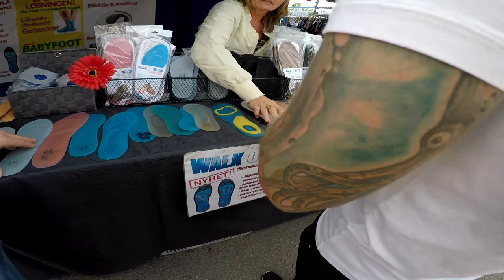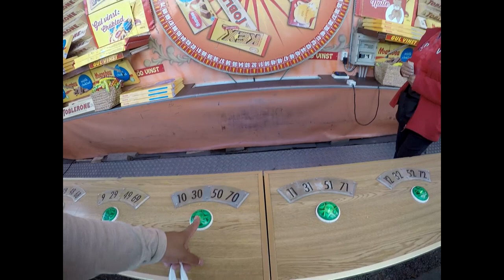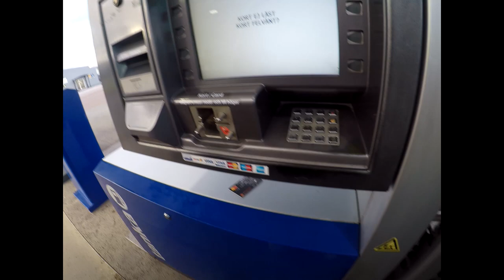Vlogg 1 | Oxhälja | Helikopter | Munkar | Våfflor | korvgubbe